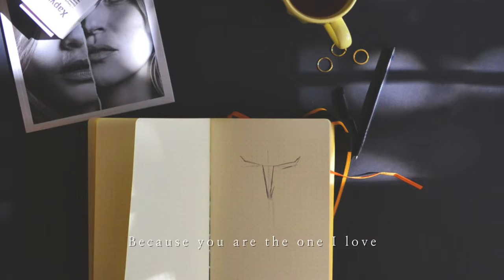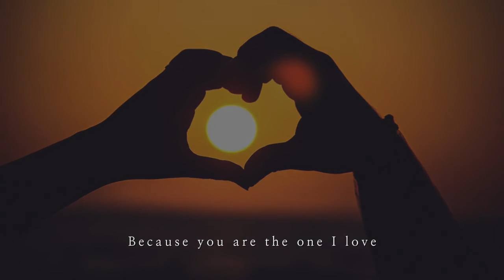Sau Tất Cả - ERIK ST319 (Ca sỹ Hàn Quốc Paul Kim)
Luật An Viên (ANVLaw) - Your Companion to Success! Luật sư, đối tác pháp lý tin cậy của bạn!

Được thành lập bởi những luật sư giầu kinh nghiệm trong các lĩnh vực đầu tư và kinh doanh tại Việt Nam cũng như quốc tế. Luật An Viên (ANVLaw) hướng đến trở thành hãng luật tư vấn đầu tư và kinh doanh uy tín, chuyên sâu tại Việt Nam và chúng tôi cam kết mang đến cho Khách hàng những giải pháp tư vấn toàn diện, hữu hiệu trong các vấn đề pháp lý, hoạt động đầu tư kinh doanh của Khách hàng.

Với những luật sư và chuyên gia tư vấn giầu kinh nghiệm, thế mạnh của Luật An Viên (ANVLaw) là tư vấn dự án, tư vấn đầu tư, kinh doanh, hợp đồng, tài chính ngân hàng, chứng khoán, bất động sản, xây dựng, doanh nghiệp, thương mại, thuế, đất đai, hạ tầng, viễn thông, vận tải, lao động, sở hữu trí tuệ, nghiên cứu phân tích thị trường và cơ hội đầu tư, tranh tụng. Bên cạnh đó, Luật An Viên (ANVLaw) cũng đang phát triển mạnh các lĩnh vực tư vấn về tài trợ vốn và dự án, bảo hiểm, sáp nhập, mua bán doanh nghiệp và tái cấu trúc,… Ngoài ra, Luật An Viên (ANVLaw) luôn sẵn sàng đáp ứng mọi yêu cầu tư vấn của Khách hàng trong các lĩnh vực pháp luật khác.

Bên cạnh đội ngũ luật sư và chuyên gia tư vấn có trình độ và nhiều kinh nghiệm, Luật An Viên (ANVLaw) còn được đánh giá cao trong khả năng kết nối các cơ hội đầu tư, hợp tác kinh doanh giữa nhiều bên và đối tác. Ngoài ra Luật An Viên (ANVLaw) cũng thiết lập được mối quan hệ hợp tác tốt đẹp với cộng đồng các doanh nghiệp, các cơ quan quản lý nhà nước sở, ban, ngành có thẩm quyền từ trung ương đến địa phương. Chính điều này cộng với bề dày kinh nghiệm của mình, từ đó cho phép chúng tôi đáp ứng được các yêu cầu ngày càng đa dạng và phức tạp của Khách hàng, nhằm đảm bảo mang lại thành công cho Khách hàng ở mức cao nhất.

Luật An Viên (ANVLaw) luôn coi trọng Khách hàng, với Luật An Viên (ANVLaw) Khách hàng là trên hết và chúng tôi nhận thức sâu sắc rằng sự hài lòng và thành công của Khách hàng chính là thành công của Luật An Viên (ANVLaw).

Triết lý hoạt động của Luật An Viên (ANVLaw): "Đồng hành cùng bạn tới thành công"

Luật An Viên (ANVLaw) "Your Companion to Success"

Luật An Viên cung cấp các dịch vụ luật sư và tư vấn trong các lĩnh vực bao gồm:

HỢP ĐỒNG
TƯ VẤN ĐẦU TƯ VÀ KINH DOANH
BẤT ĐỘNG SẢN
TÀI CHÍNH & NGÂN HÀNG, BẢO HIỂM
M&A, CHIA TÁCH, TÁI CƠ CẦU
CHỨNG KHOÁN & THỊ TRƯỜNG VỐN
DOANH NGHIỆP
THƯƠNG MẠI
THUẾ
THIẾT KẾ, XÂY DỰNG, EPC
NGHIÊN CỨU, PHÂN TÍCH THỊ TRƯỜNG VÀ CƠ HỘI ĐẦU TƯ
LAO ĐỘNG
TƯ VẤN PHÁP LUẬT THƯỜNG XUYÊN
TRANH TỤNG, GIẢI QUYẾT TRANH CHẤP

CÔNG TY LUẬT AN VIÊN (ANVLaw)
Văn phòng Hà Nội:
Phòng 1301 Nhà B11B Khu đô thị Nam Trung Yên, Quận Cầu Giấy, Thành phố Hà Nội

Chi nhánh Thành phố Hồ Chí Minh:
266/82/20 đường Tô Hiến Thành, Phường 15, Quận 10, Thành phố Hồ Chí Minh